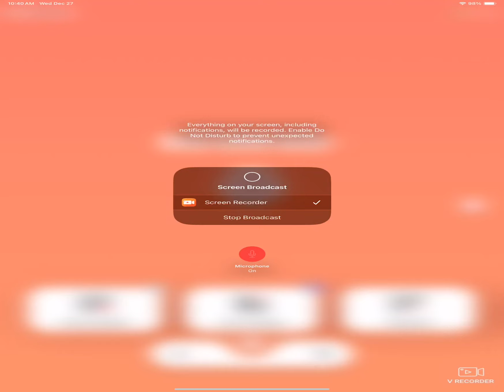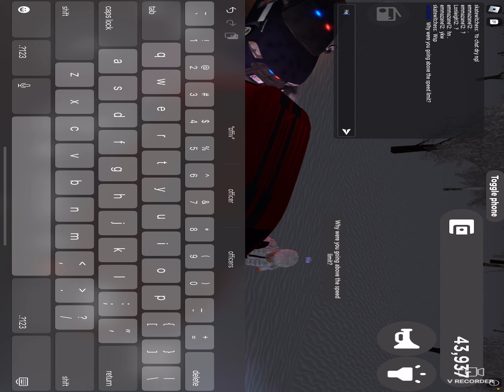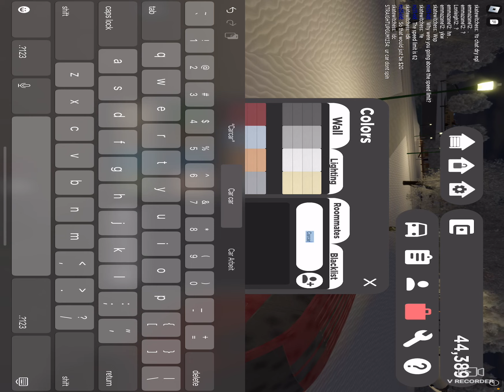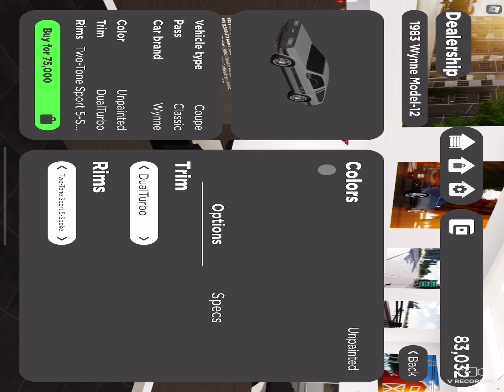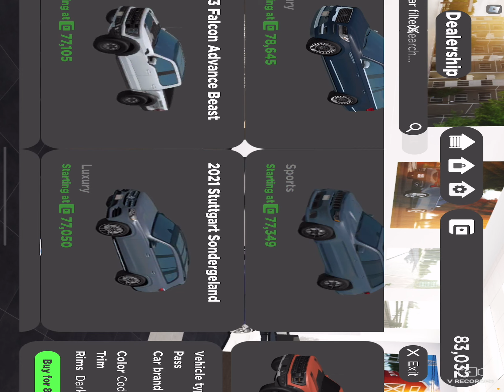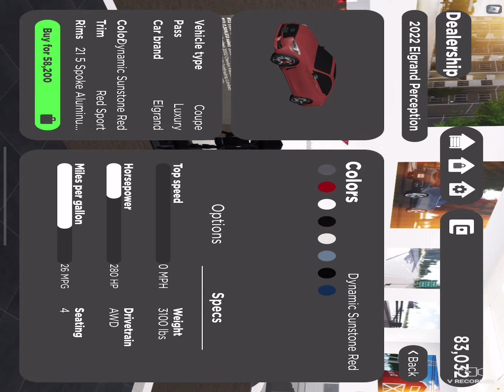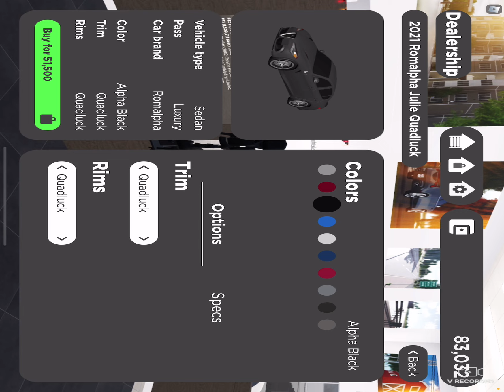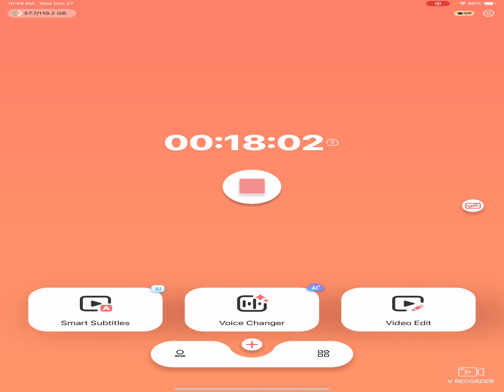playing Greenville with CARMEN